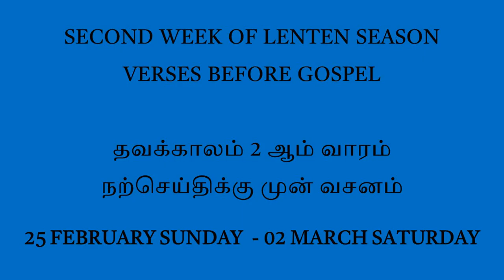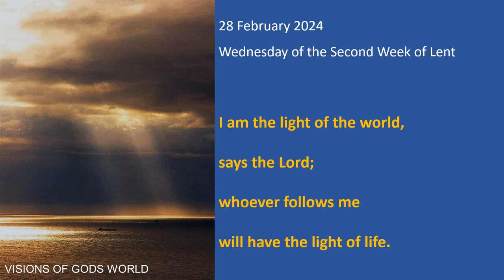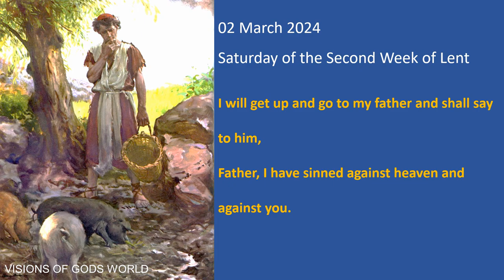Verses Before Gospel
Visions of God's World is presenting the Bible Verses which are read before Gospel. In both Tamil & English.
From 25th February 2024 to 2nd March 2024